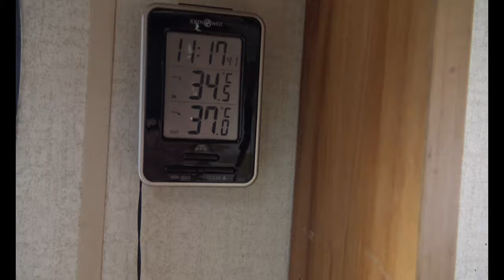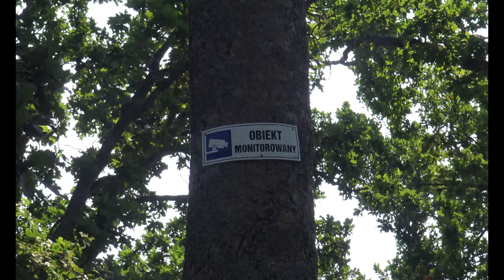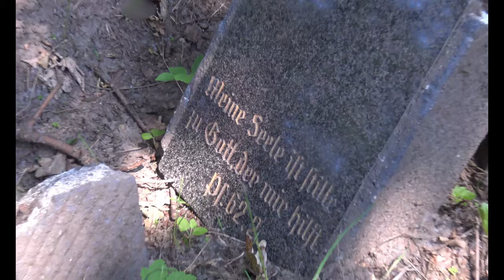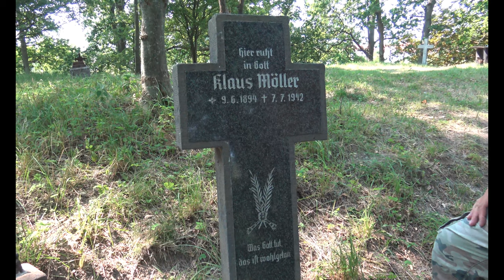ROWY . Urlop '8'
Ostatni dzień i w drogę .